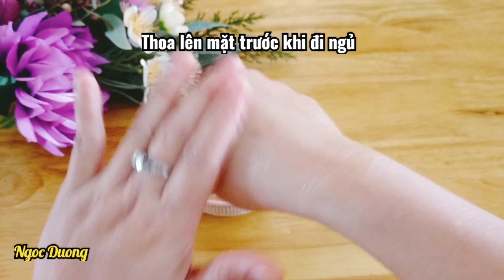Mặt nạ loại bỏ mụn và sẹo như một cục tẩy 💥